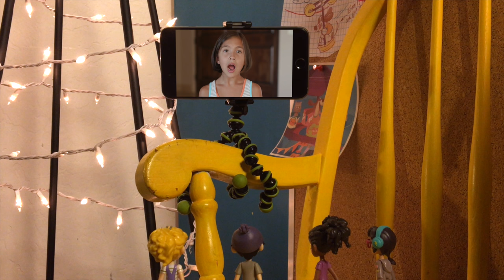Ep 6: Toy Hackers, DIY Goop (JillianTubeHD & GoldieBlox)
Toy Hackers is a show about toys who build toys. It’s kind of like if “toy unboxing” met “DIY how-to-build” videos. It’s a fun way for kids to learn how to invent creative stuff.

Every week, we go on adventures and learn how to build real inventions that solve kids’ prob-lems (like a DIY boombox, Mailbox alarm, Bucket Piñata, Art Bot, or Magic Carpet!) Follow along with Simone Giertz, the queen of not-so-good robots, for step-by-step how-to build videos so you can learn how to make all the inventions at home.

Each episode is hosted by a different member of the Toy Hackers Secret Society, including the amazing: TheEngineeringFamily

See what happens as the Hackers (Goldie Blox, Ruby Rails, Valentina Voltz, and Li Gravity) use creativity, inventiveness, and everyday household objects to engineer their way through weekly missions. And you can Hack along.

Created by GoldieBlox Executive Producers: Debra Sterling, Beau Lewis, Jenna Boyd Director: Steve Flavin

GoldieBlox is the award-winning children’s multimedia company disrupting the pink aisle in toy stores globally and challenging gender stereotypes with the world’s first girl engineer character. Through the in-tegration of storytelling and STEM (Science, Technology, Engineering and Math) principles, GoldieBlox creates toys, books, apps, videos, animation and merchandise; the tools that empower girls to build their confidence, dreams and ultimately, their futures.